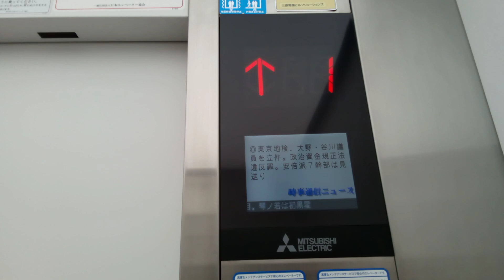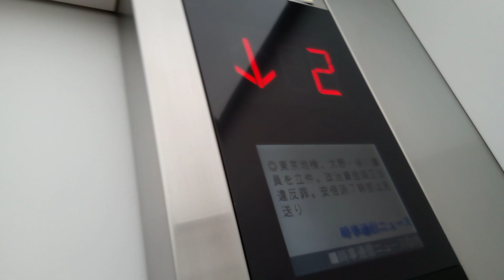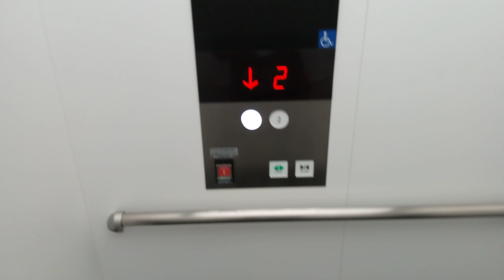三菱エレベーター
マルタスにあります。機種は第4世代アクシーズです。
メーカー:三菱
設置年:2021年
定員:15名
積載:1000kg
キャンセル機能:なし
アナウンス:あり
戸閉ブザー:なし
到着ベル音:なし
ボタン確認音:なし
停止階:1.2
停止可能階:1.2
撮影:NEC LAVE Tab E 8HD1 PC-TE508BAW (2024年1月20日撮影)